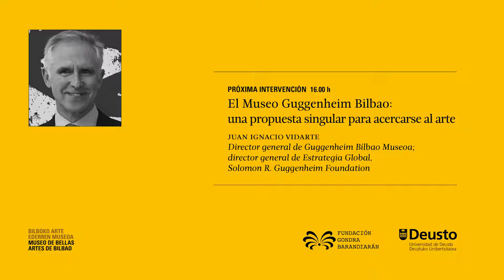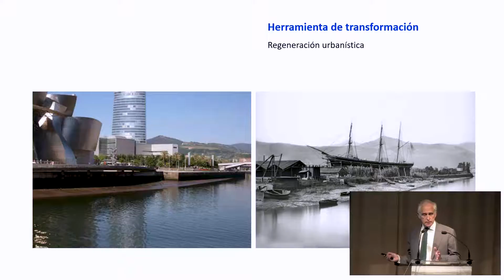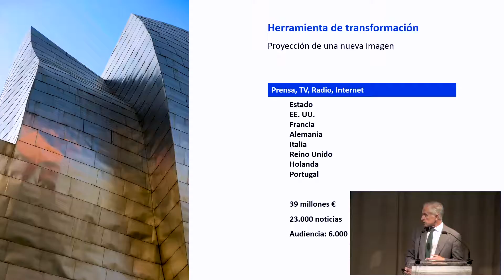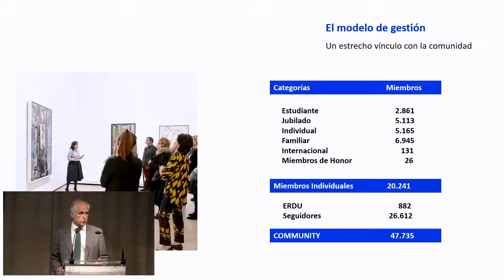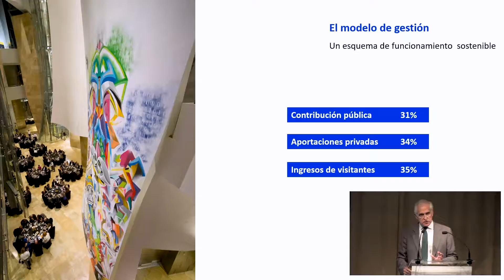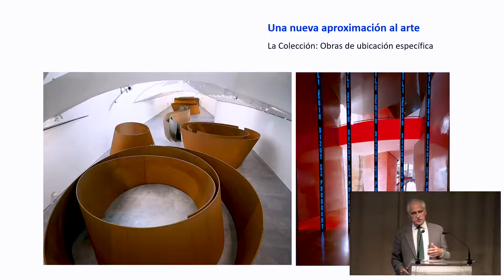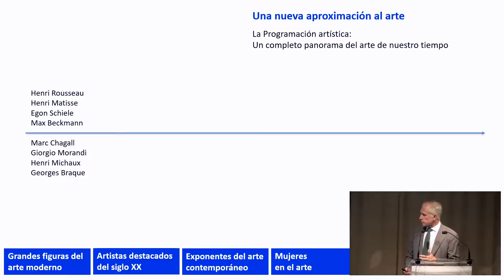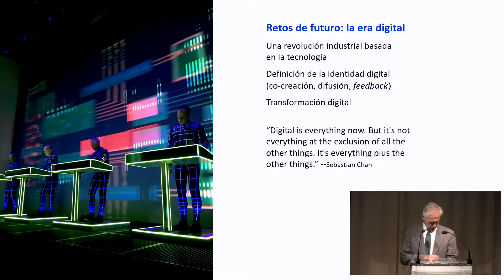Curso Glocal. Cuidar del arte hoy, aquí y ahora - Juan Ignacio Vidarte (2019/07/01)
Nacido a partir de una alianza sin precedentes entre las
instituciones vascas y la Solomon R. Guggenheim Foundation,
el Museo Guggenheim Bilbao ha aspirado a convertirse
en una institución cultural de referencia, gracias a
una destacada colección del arte del último siglo, una programación
artística de primer nivel, equilibrada, dinámica
y variada, y una propuesta educativa dirigida a facilitar el
acceso al arte a una audiencia universal, con un enfoque
didáctico, participativo e inclusivo.
Además de haber servido a diversos objetivos que se
asignaron a este proyecto desde su creación, como el de
actuar como catalizador de la transformación urbanística,
motor de regeneración económica, agente de recuperación
de la autoestima y símbolo de proyección de imagen
en el mundo, lo más destacable en la actividad del museo
es que a lo largo de sus casi 22 años de trayectoria ha atraído
a una amplia audiencia internacional tejiendo a la vez
sólidos vínculos con la comunidad local.